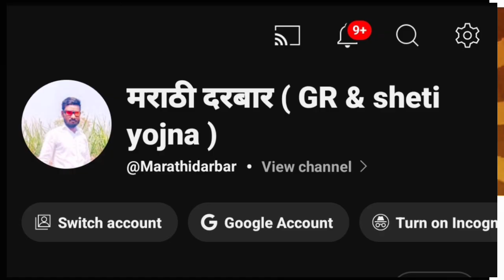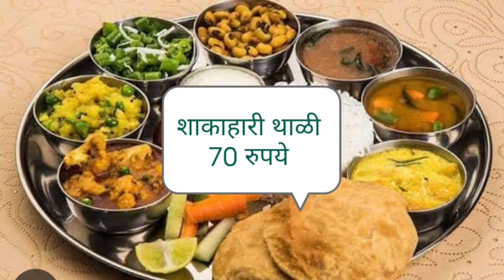🛑कार्यकर्त्यांनो निवडणूक आयोगाने ठरवलेले खर्चाचे दरपत्रक l@ECIVoterEducation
कार्यकर्त्यांनो हे लक्षात असुद्या. निवडणूक आयोगाने ठरवलेले दरपत्रक खाद्यपदार्थ व वस्तू